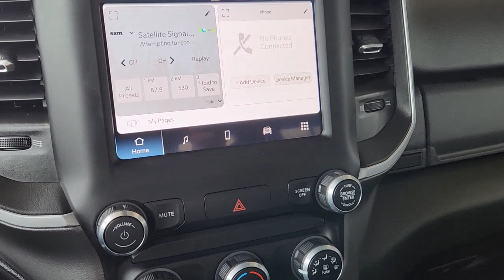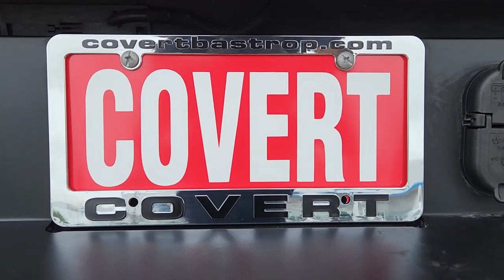2022 Ram 1500 Austin, San Antonio, Bastrop, Killeen, College Station, TX 240042A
Billet Silver Metallic Clearcoat Used 2022 Ram 1500 Big Horn/Lone Star available in Austin, Texas at Covert Chevrolet Buick GMC. Servicing the San Antonio, Bastrop, Killeen, College Station, TX area.

702 State Hwy 71 West

**ONE OWNER** **APPLE CAR PLAY** **BACK-UP CAMERA** **TOW PACKAGE** 2nd Row In Floor Storage Bins 3 Rear Seat Head Restraints 4 Way Front Headrests 48V Belt Starter Generator 4G LTE Wi-Fi Hot Spot 4-Wheel Disc Brakes 8.4 Touchscreen Display ABS brakes Air Conditioning Anti-Spin Differential Rear Axle Apple CarPlay Auto-Dimming Exterior Driver Mirror Auto-Dimming Rear-View Mirror Big Horn Level 1 Equipment Group Black Exterior Mirrors Black Premium Power Mirrors Bluetooth Handsfree Phone & Audio Brake assist Bumpers: chrome Class IV Receiver Hitch Cloth Bench Seat Cluster 3.5 TFT Color Display Compass Connectivity - US/Canada Convex Wide-Angle Mirror Insert Delay-off headlights Driver door bin Dual front impact airbags Dual front side impact airbags Electronic Stability Control Emergency communication system: SiriusXM Guardian Exterior Mirrors Courtesy Lamps Exterior Mirrors w/Heating Element Exterior Mirrors w/Supplemental Signals Exterior Parking Camera Rear For Details Visit DriveUconnect.com Front anti-roll bar Front Center Armrest w/Storage Front fog lights Front License Plate Bracket Front reading lights Front Seat Back Map Pockets Front wheel independent suspension Fully automatic headlights Global Telematics Box Module (TBM) Glove Box Lamp Google Android Auto GPS Antenna Input Heated door mirrors Illuminated entry Integrated Center Stack Radio Integrated Voice Command w/Bluetooth Leather steering wheel Lone Star Badge Low tire pressure warning Manufacturers Statement of Origin MOPAR Front & Rear Rubber Floor Mats Occupant sensing airbag Outside temperature display Overhead airbag Overhead console Panic alarm Passenger door bin Passenger vanity mirror Power 2-Way Driver Lumbar Adjust Power 8-Way Driver Seat Power Adjustable Pedals Power door mirrors Power steering Power windows Power-Folding Mirrors Quick Order Package 25R Lone Star (Regional) Radio: Uconnect 5 W w/8.4 Display Rear 60/40 Folding Seat Rear anti-roll bar Rear Dome w/On/Off Switch Lamp Rear Power Sliding Window Rear seat center armrest Rear step bumper Rear Window Defroster Remote keyless entry Remote Start System SiriusXM Radio Service SiriusXM Satellite Radio Speed control Split folding rear seat Steering wheel mounted audio controls Sun Visors w/Illuminated Vanity Mirrors Tachometer Telescoping steering wheel Tilt steering wheel Traction control Trip computer Universal Garage Door Opener USB Host Flip Voltmeter Wheels: 20 x 9 Aluminum Chrome Clad (WRK). CARFAX One-Owner. Clean CARFAX. Billet Silver Metallic Clearcoat 2022 Ram 1500 Big Horn/Lone Star RWD 8-Speed Automatic HEMI 5.7L V8 Multi Displacement VVT Priced below KBB Fair Purchase Price!